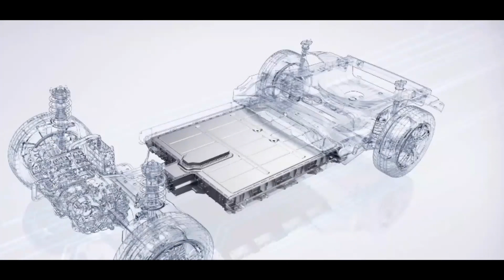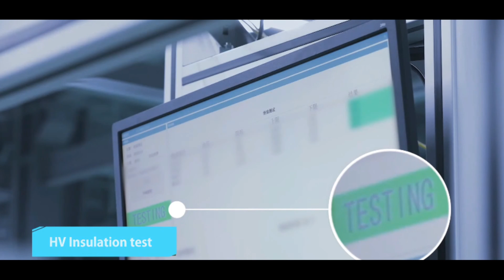World's largest Hydrogen fuel plant // Fukushima hydrogen plant.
Welcome to SINGH AUTO ZONE, in this video i share Japan govt in Fukushima open world largest hydrogen plant , make hydrogen for fill 560 fuel cell stations daily.